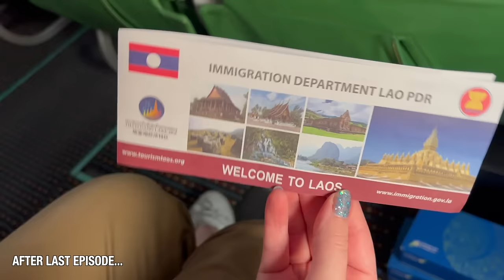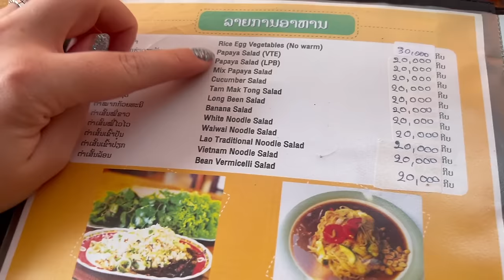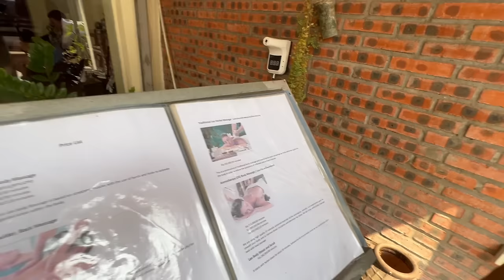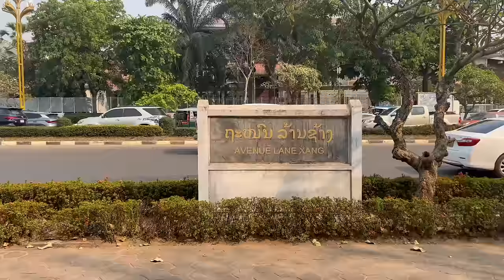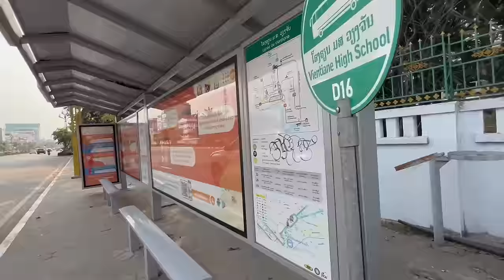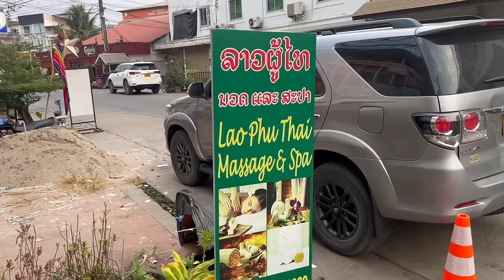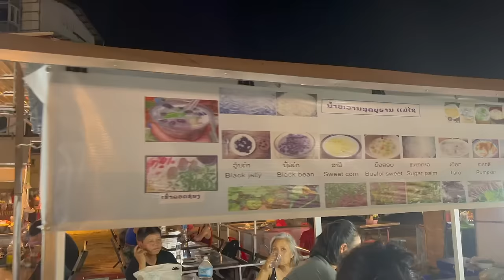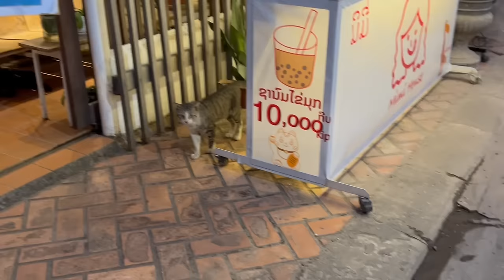Vientiane, Laos: Our First Impressions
Today we share our first 24 hours in Vientiane, Laos! We ate some local cuisine, stopped by one of Vientiane's most famous landmarks, and checked out the night markets by the edge of the Mekong. We were surprised by the relaxed, laidback atmosphere - Thanks for stopping by, we can't wait to share more of our Laos adventures with you next time!

Also, we apologize for the audio in this vlog - We have been using new mics to try to improve our sound quality, but the mic performance has been inconsistent. It's a work in progress, but we hope you still enjoyed the video!

Hi! We're Sarah and Seunghyun, an international couple from the United States and South Korea. We're on a mission to travel to 23 countries by the end of 2023. Today's episode, we're in country #10, Laos 🇱🇦 We're excited and thankful to share our experiences, challenges, lessons, and adventures with you. Thank you for joining our travels! 💕

안녕하세요, 세라와 승현입니다. 저희는 미국, 한국에서 온 국제커플입니다. 저희는 2023년까지 23개국 방문을 목표로 하고 있습니다. 유튜브를 통해 저희의 여정을 구독자와 함께 나누고 싶어 영상을 만들게 되었습니다. 저희 여행 재밌게 봐주세요. ^^

[ocean jams] - Beach Dreams
Lofive - Crazy Like That
BLUE STEEL - Jaded
The Big Let Down -  Are You Happy Now?
Gregory David - Corner Store
EPISODE 50
Country #10 of 23
Vientiane, Laos
FILMED EARLY 2023